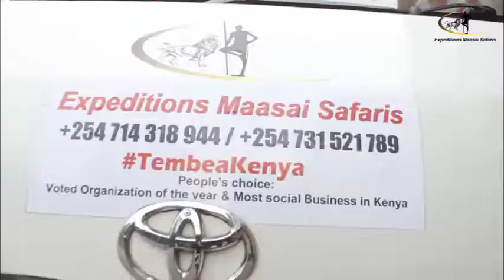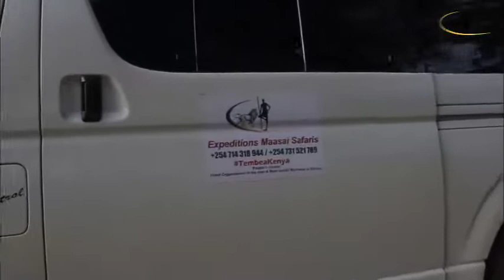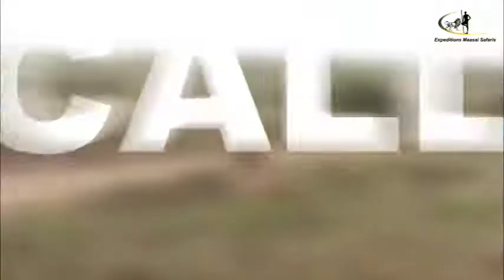Nairobi National Park Game Drive Tour | Updated Van & Cruiser Charges | Safaris in Kenya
Overview of our Nairobi National Park Game Drive, with our 2022 Updated Tour Van Charges and Land Cruiser Prices

Nairobi National Park Half-Day Game Drive is a 6-hour game drive experience that starts and ends in Nairobi. It is one of our most popular day tours and excursions in Kenya and is the perfect safari park for a half-day or full-day excursion from the Kenyan capital, Nairobi.

Key features of the Nairobi National Park

Wildlife

Animals include buffalo, giraffe, lion, leopard, baboon, zebra, wildebeest and cheetah---100 mammal species.

400 migratory and endemic bird species.

Picnic FacilitiesFor corporate events, bush dinners, weddings, picnics, team building sessions, video and film production

Mokoyiet,

King Fisher

historic ivory burning site

Impala

One of the only places on earth where you can be on safari with skyscrapers as part of your backdrop, it's an ideal layover escape or add-on to your existing safari.

Nairobi National Park Game Drive Charges

So how much does it cost to do a game drive at the Nairobi National Park in 2022? Here are the best charges.

January - June 30, 2022, Nairobi National Park Half-Day Game Drive Charges per Vehicle

Tour Van Package - 14,000 Kes./$140

Land Cruiser Package - 16,000 Kes/$160

July - September 30, 2022 Nairobi National Park Half-Day Game Drive Charges per Vehicle

Tour Van Package - 15,000 Kes./$150

Land Cruiser Package - 25,000 Kes/$250

October - December 22, 2022 Nairobi National Park Half-Day Game Drive Charges per Vehicle

INCLUSIONS OF OUR NAIROBI NATIONAL PARK HALF-DAY GAME DRIVE PACKAGE

Pick up from your home, airport, or hotel within Nairobi or some parts of Kiambu county.

A comprehensive game drive for 6 hours

Sanitizer on Board

Services of a professional driver guide.

Drop off at the point of pick

NOT INCLUDED:

Park entrance charges. How much is the park entry fee charged at the Nairobi National Park? Here are the park fee charges at Nairobi National Park in 2022:

Each Kenyan adult pays 500 Kes. per adult, 215 Kes. per child

Each non-resident adult pays $60

Drinks and Meals

HOW TO BOOK THIS NAIROBI NATIONAL PARK HALF-DAY GAME DRIVE PACKAGE